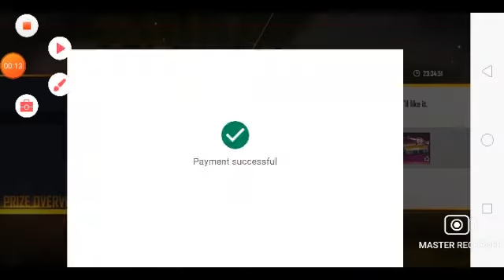I Got Bunny Mp40 Air drop First Time😮😮😮😮😮😮